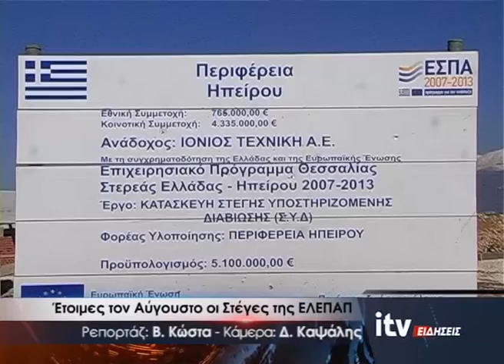Έτοιμες τον Αύγουστο οι Στέγες της ΕΛΕΠΑΠ - ITV ΕΙΔΗΣΕΙΣ - 16/4/2016